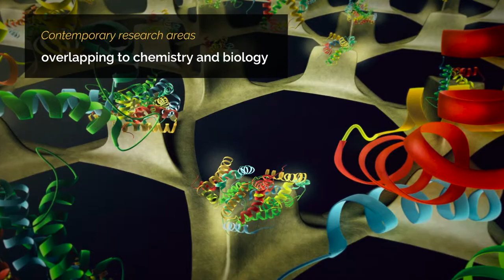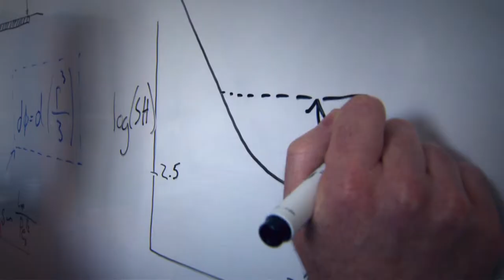Profile video - Institute of Photonics and Electronics of the CAS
The Institute of Photonics and Electronics (IPE) of the Czech Academy of Sciences is a public research institution, one of the research institutes of the Academy of Sciences of the Czech Republic. IPE carries out fundamental and applied research in the scientific fields of photonics, optoelectronics and electronics.In these fields, IPE generates new knowledge and develops new technologies.